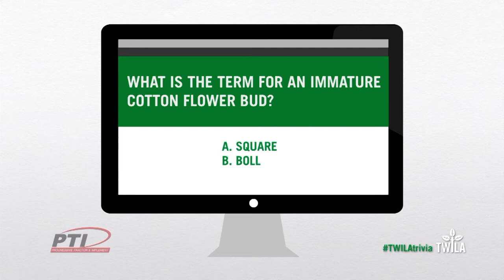Ag Minute — Being Clothed with Cotton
When you slip on your favorite pair of blue jeans, do you ever stop and think about what goes into making them? In this week's Ag Minute, TWILA's Kristen Oaks shares a few fun facts about the crop that keeps us clothed.